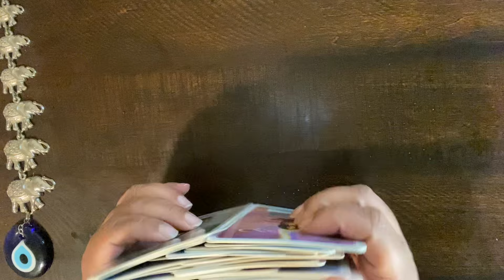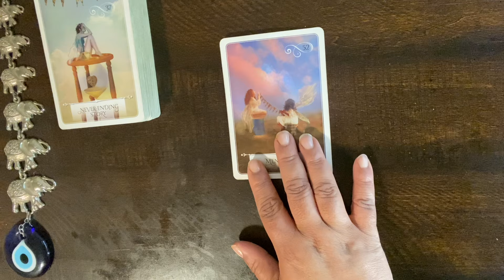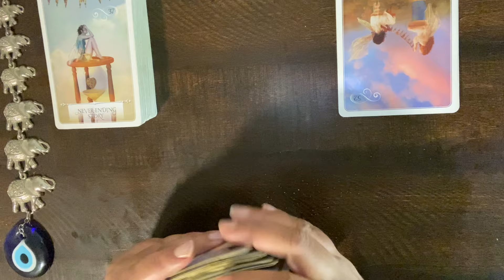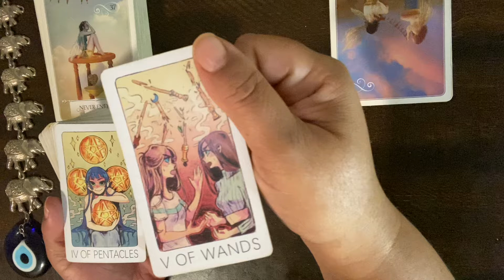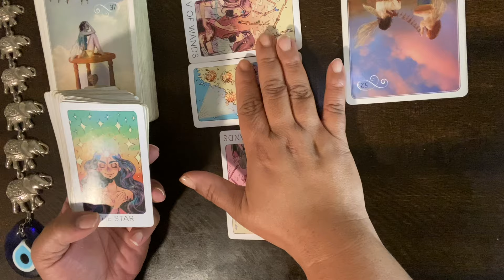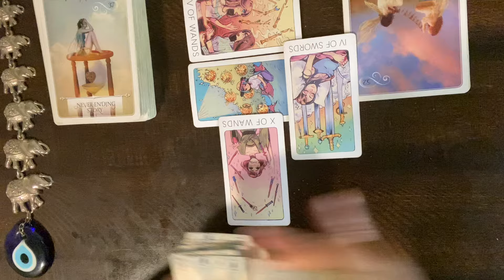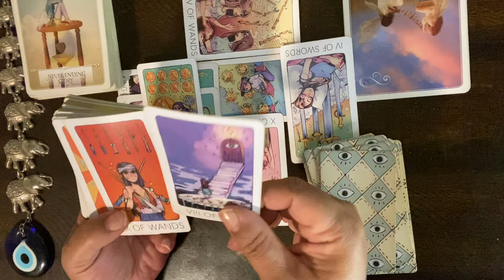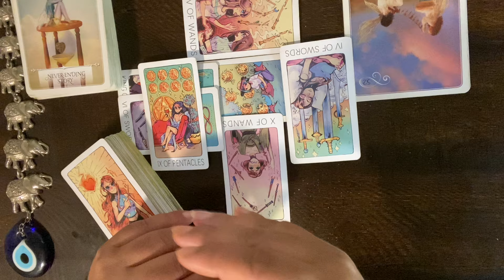***CAPRICORN*** ♑️ “NOT THIS TIME!! REVOLVING DOOR IS CLOSED FOR RENOVATION!!”